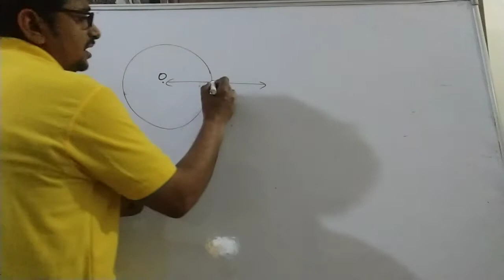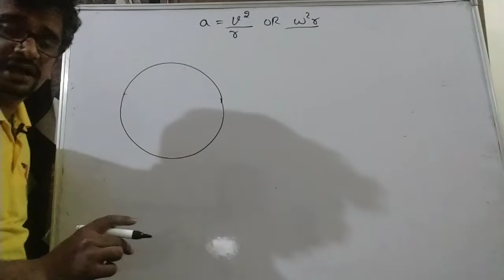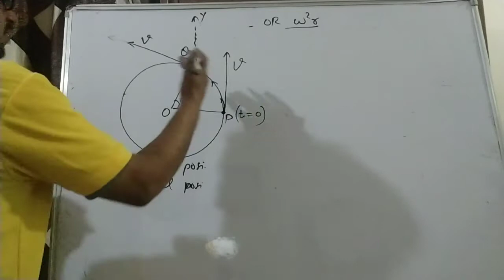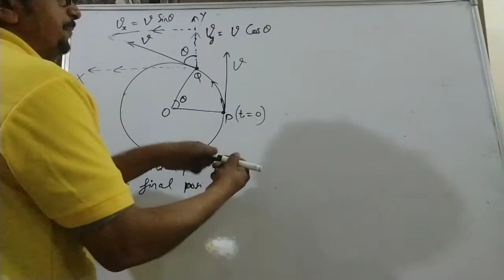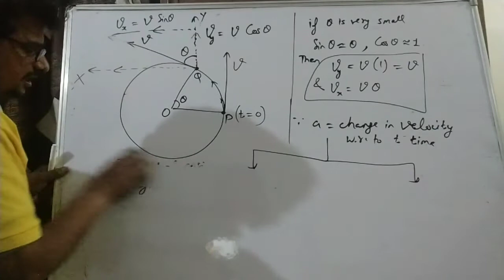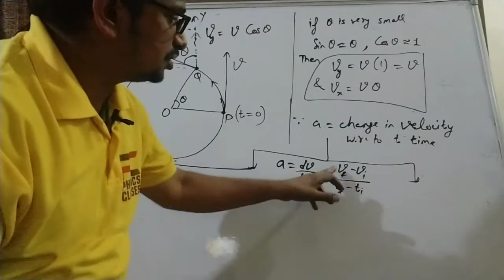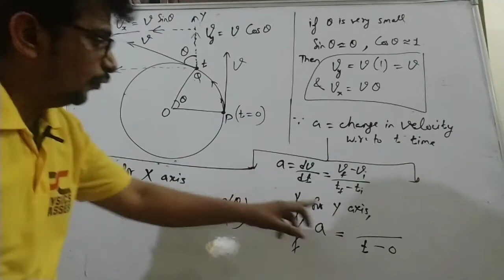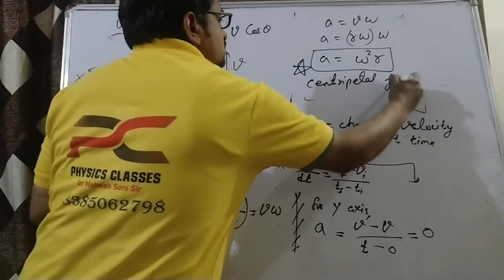Centripetal acceleration in easy way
Centripetal acceleration is explained by second method